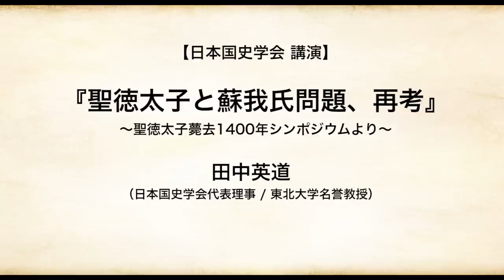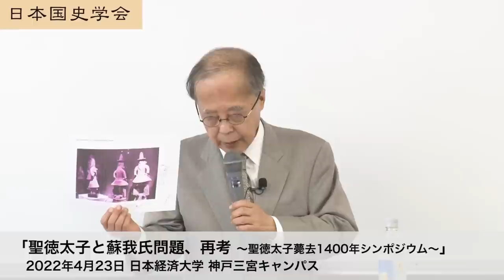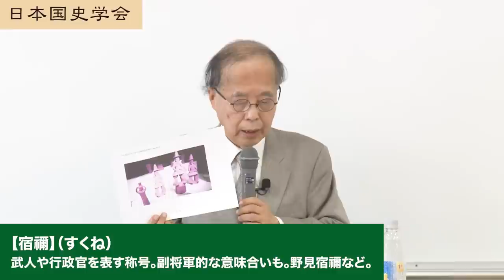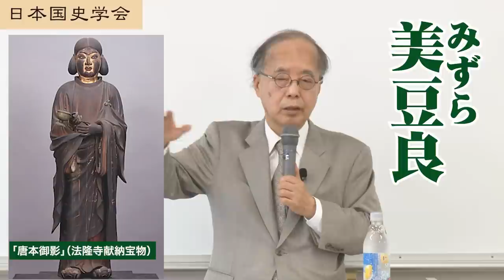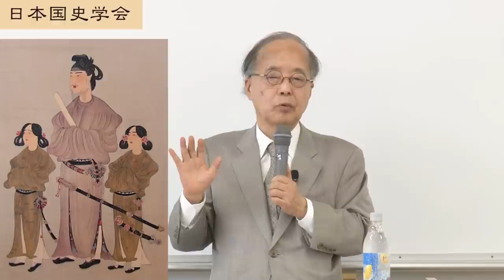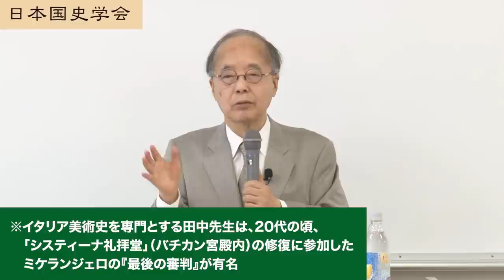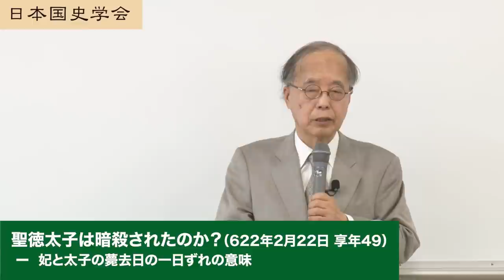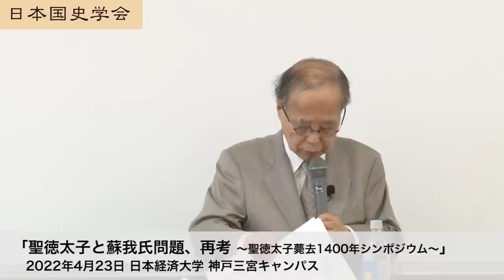田中英道「聖徳太子と蘇我氏問題、再考 〜聖徳太子薨去1400年シンポジウム〜」日本国史学会 令和4年4月23日 日本経済大学神戸三宮(2022/04/23)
田中英道「聖徳太子と蘇我氏問題、再考」
～聖徳太子薨去1400年シンポジウムより～
令和4年4月23日 日本経済大学 神戸三宮キャンパス

【日本国史学会よりご案内】令和4年4月1日以降の会員資格について
令和4年4月1日以降の会員資格は、令和4年度の年会費納入（現在受付中！）が必要となります。
会費納入は御入会時の年会費お支払いと同じく、連続講演会の受付での直接支払いのほか、振り込みでも可能です。